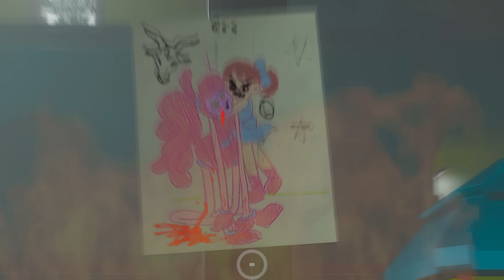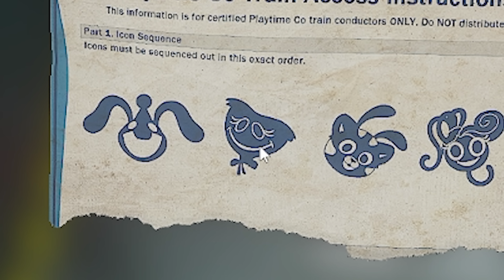Zakończenie Poppy Playtime Chapter 2 jest 11/10 💖